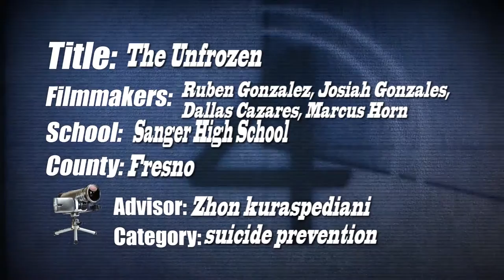Suicide Prevention PSA Sanger High School the Unfrozen